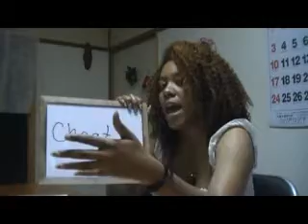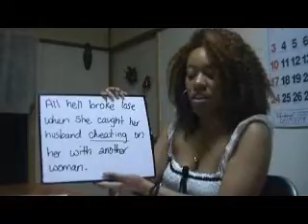浮気をする ６月２１日 天気雨